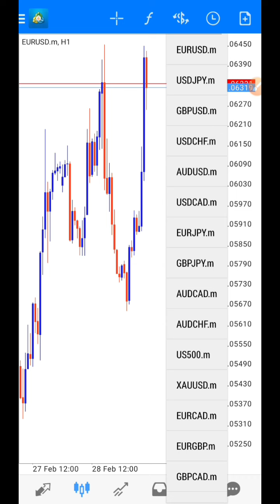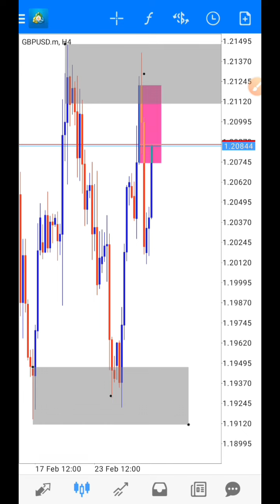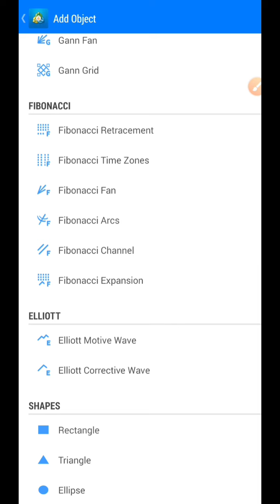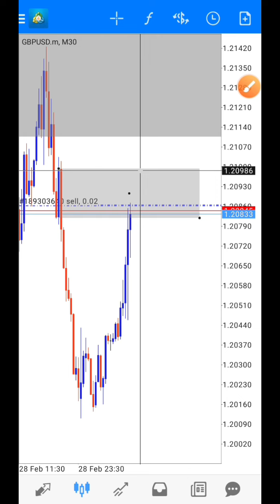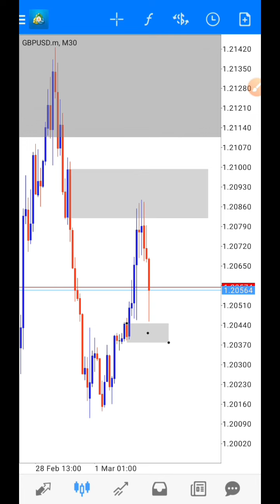kalau analisanya SE-mudah ini pemula juga bisa profit konsisten | asal jangan tamak❗